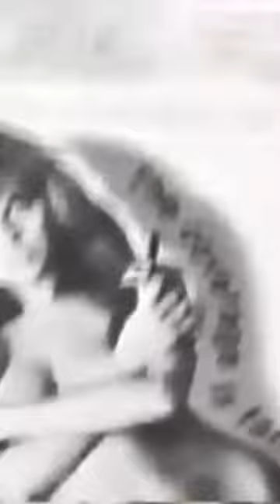Ingrid Pitt talks bi-s3xual VAMPIRES!